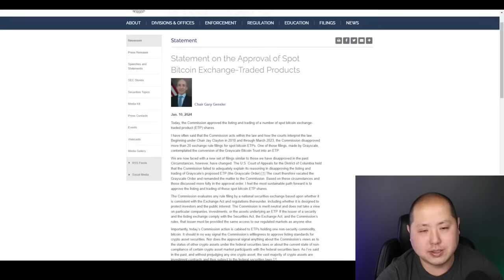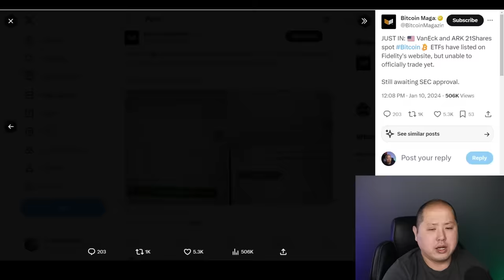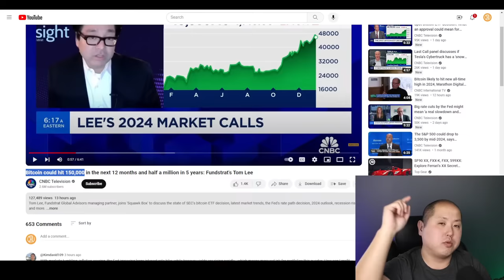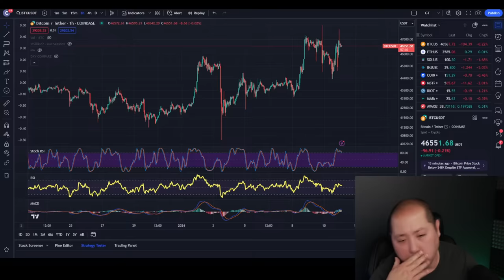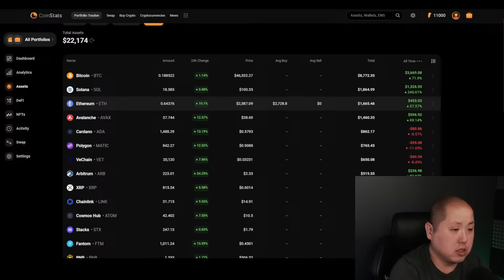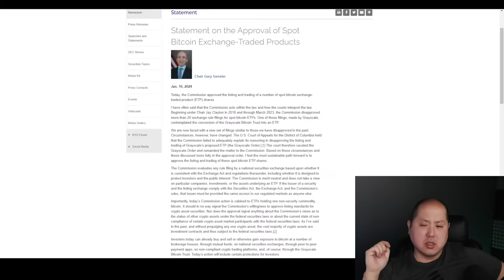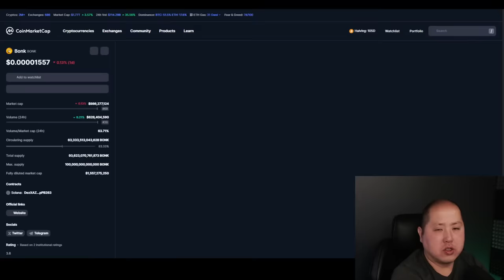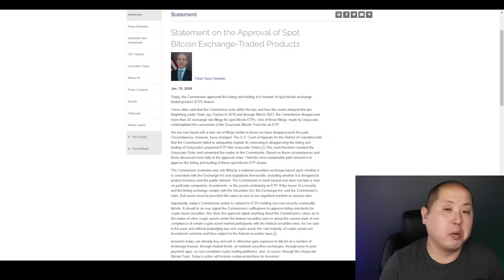[URGENT] BILLIONS TO FLOW INTO BITCOIN ETF THIS WEEK!!!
Today SEC finally declared spot Bitcoin ETFs are approved!  Bitcoin and Crypto pumps up and billions more are set to come in soon!

0:00 Intro
0:35 Market Overview
1:10 Gary Statement
3:45 SEC Vote
4:50 Approved ETF’s
7:30 ETF Inflow
8:40 Dimon On BTC
10:55 Gold Vs BTC
12:30 BTC
14:45 Ethereum Performers
19:00 Q&A
20:20 DCA
26:30 Q&A